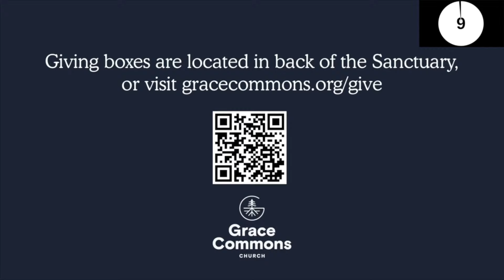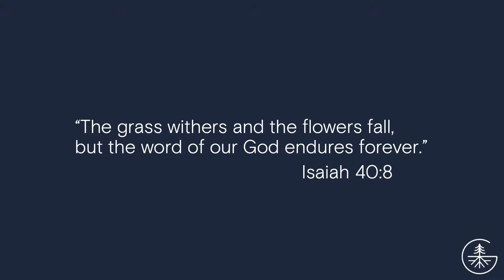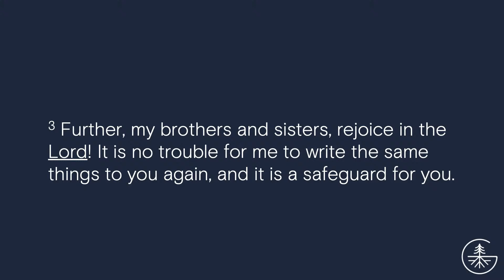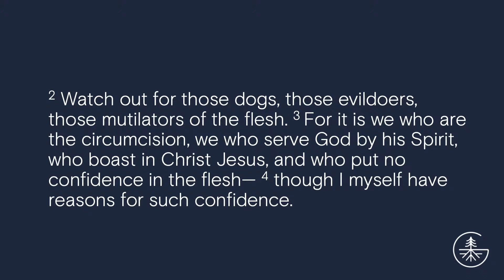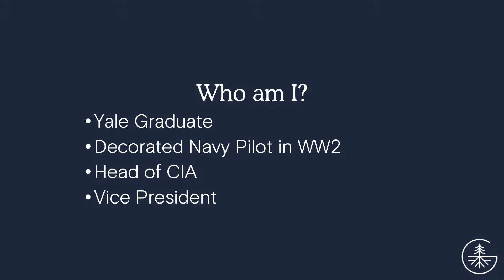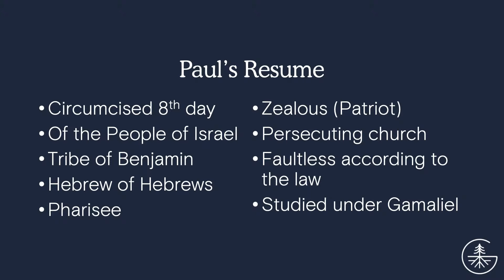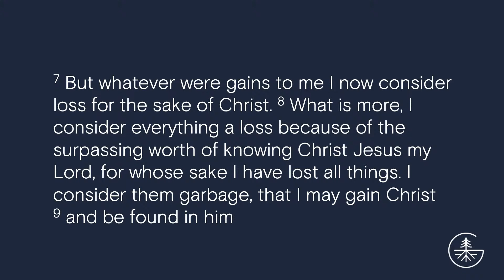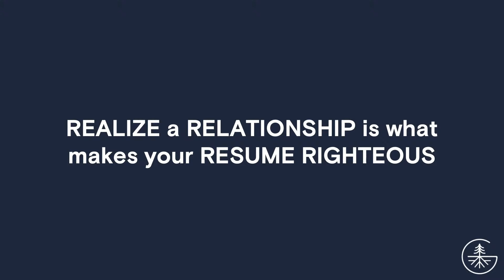2-4-24 | 9:30am Sunday Worship